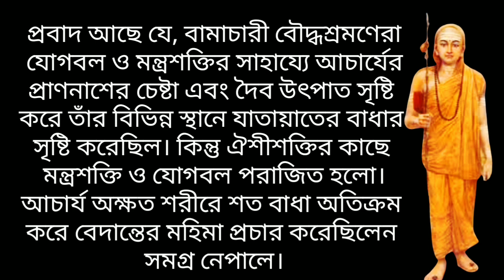Jagadguru Shankaracharya Story। শঙ্করাচার্যের প্রণনাশের চেষ্টা হয়েছিল নেপালে।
Voice by : Sarat Kumar Dhar

Adi guru Shankaracharya Bengali story
Jagadguru Shankaracharya story in Bengali
motivational bangla story
Shankaracharya story bangla
জগৎ গুরু শঙ্করাচার্যের গল্প
জগৎ গুরু শঙ্করাচার্যের বেদান্ত প্রচার নেপালে